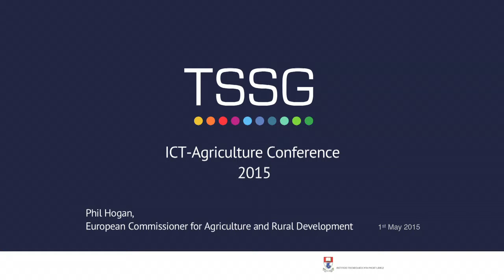Phil Hogan, European Commissioner for Agriculture and Rural Development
Phil Hogan, European Commissioner for Agriculture and Rural Development speaking at the WIT TSSG ICT Agriculture conference May 1st 2015.